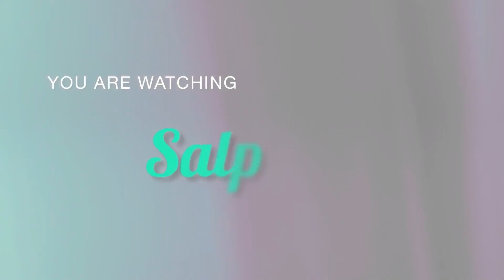مزایای زندگی در نیوزیلند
Musician: @iksonmusic